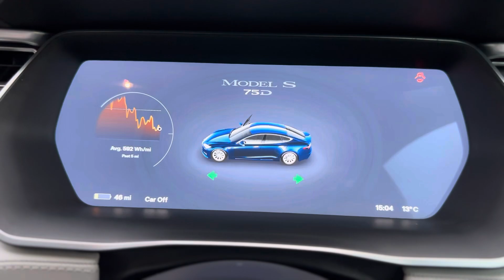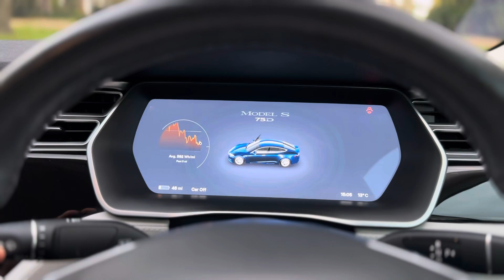Tesla Model S 70D (Dual Motor) Auto 4WD